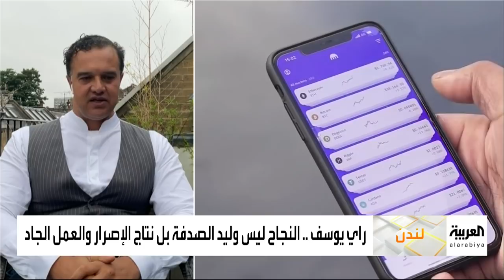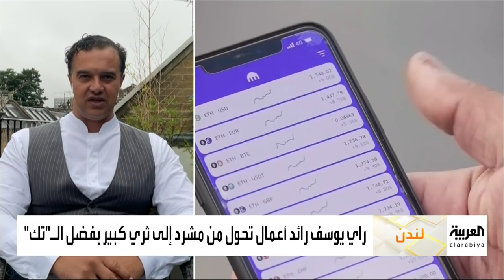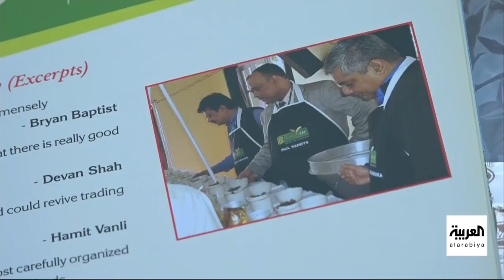صباح العربية الحلقة الكاملة | رحيل بسمة الفن الخليجي.. انتصار الشراح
ـــــــــــــــــــــــــــــــــــــــــــــــــــــــــــــــــــــــــــــــــــــــــــــــــــــــــــــــــــــــــــــــــــــ
تيلغرام
سناب شات alarabiya
تفاعلكم
صباح العربية
بانوراما
العربية الليلة
Live Alarabiya
Alarabiya Live